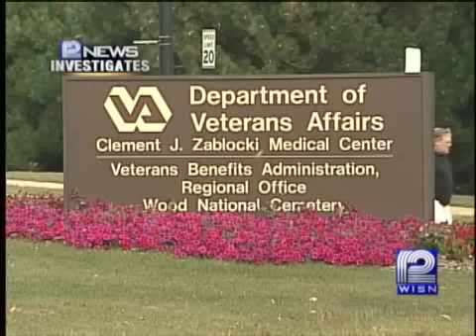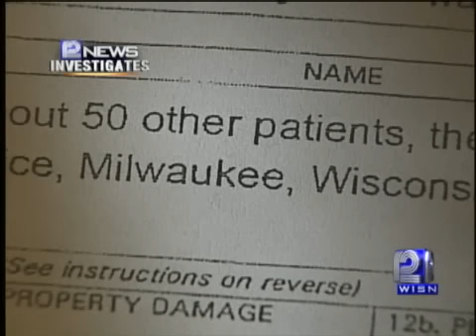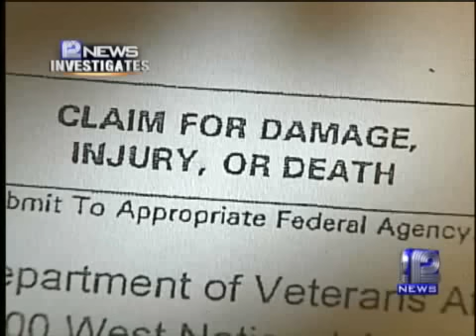Wisconsin Marine Says Nurse Sexually Assaulted Him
A U.S. Marine says he was sexually assaulted at Milwaukee's VA Hospital.